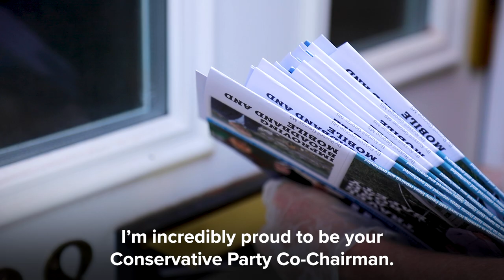Co-Chairman Officially Opens the 2020 Conference and shares some big news!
Co-Chairman of the Conservative Party, Amanda Milling gives the opening speech of the Conservative Party Conference 2020.
This year because of Covid-19 the Conference was a virtual and online only.
In her speech the Co-Chairman shares some big news for the future of CCHQ (Conservative Campaign Headquarters).